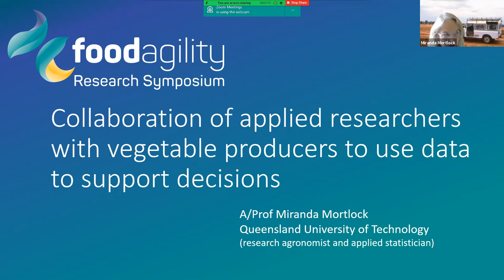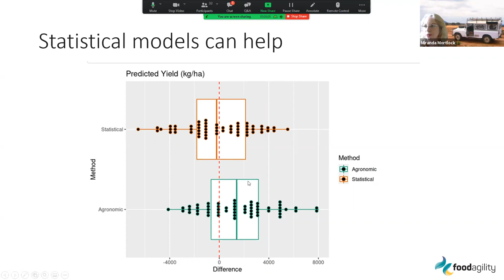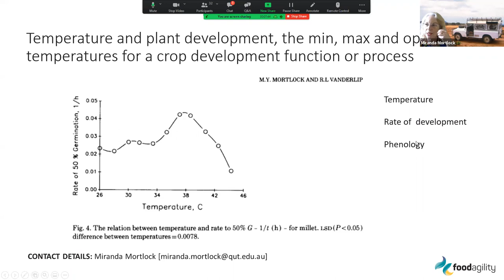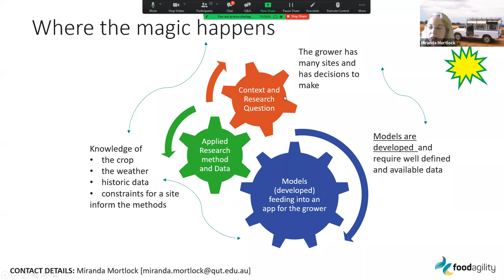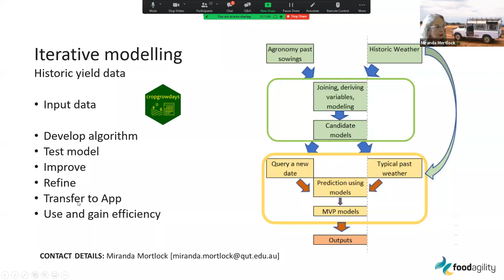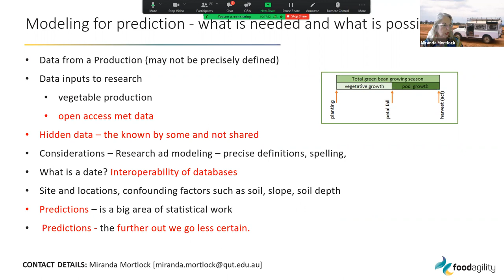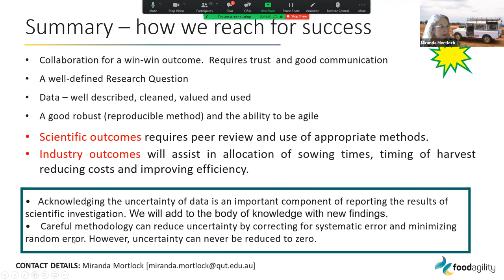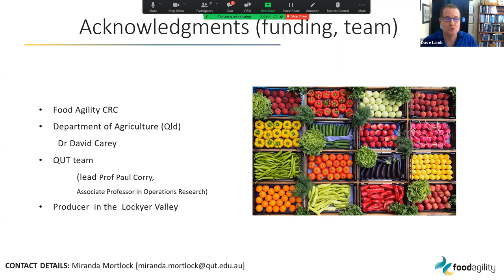Predicting Green Bean Harvest and Yield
Food Agility Research Symposium 2021 presents: Green Beans: Consistent delivery of data to support decision making in fulfilment of fresh vegetable demand plans with A/Prof Miranda Mortlock, Queensland University of Technology.